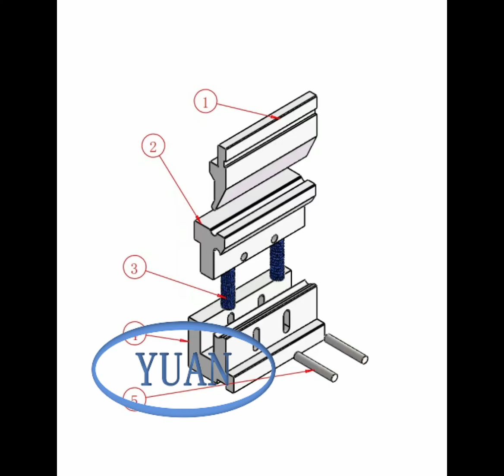Hinge tool,press brake punch and die